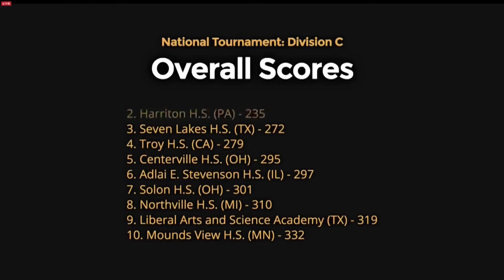Harriton Science Olympiad Captures 2nd Place At Nationals 2016